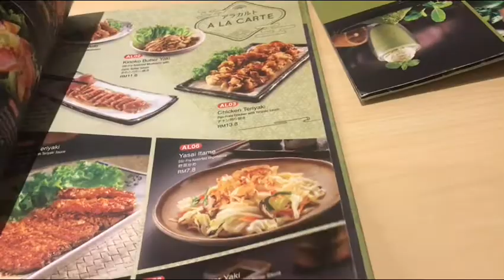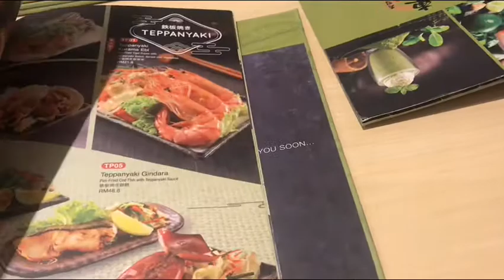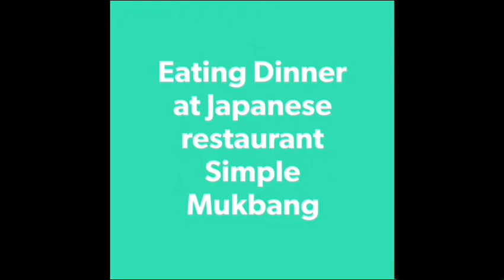MUKBANG VIDEO:Japanese Food | Mukbang 2020 | By Chen Arlene Official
Hello everyone my name is Arianne chen.My Vlog is all about,Travel,Unboxing,Cooking,Mukbang,Food & Lifestytle.Im from Manila Philippines.Hope u Dont hesitate to subscribe in my youtube Channel and give me a thumbs up and comments down below and click the notification bell and please watch my video until the end.thanks🙏 Here my fb pages,& stagram,tweeter.just click down below.Facebook Pages